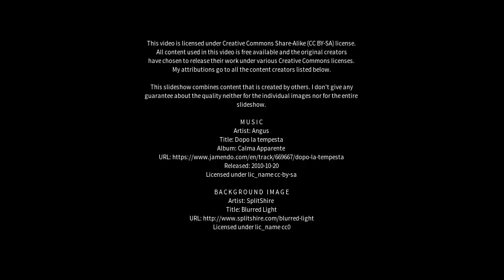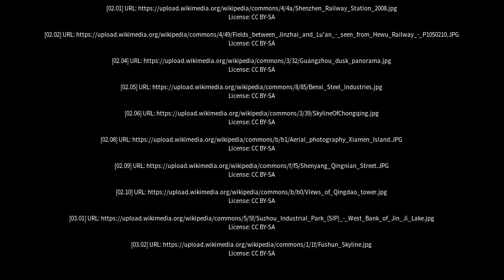Best places to visit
Best places to visit - Huaibei (China) Best places to visit - Slideshows from all over the world - City trips, nature pictures, etc.